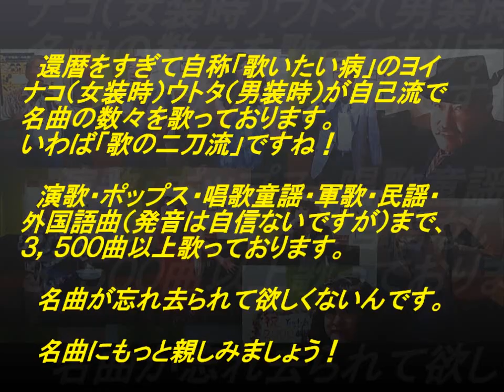表題付僕の心を作ってよ歌詞付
平井堅さんの名曲『僕の心をつくってよ』を歌い直して歌詞も付けてみました。